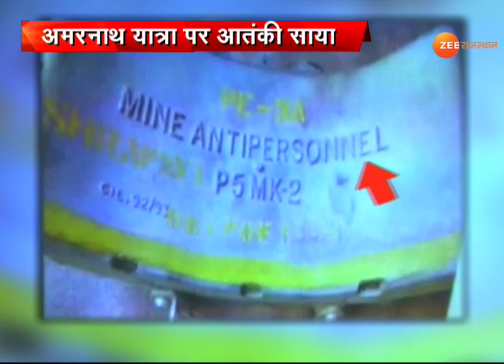भोले के दर पर स्नाइपर!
अमरनाथ_यात्रा - जम्मू कश्मीर में प्रदेश सरकार की एडवाइजरी के बाद कश्मीर से लौटने लगे अमरनाथ यात्री...यात्रा के रूट पर स्नाइपर गन, क्लेमोर माइन बरामद...पूरी घाटी में बढ़ाई गई सुरक्षा